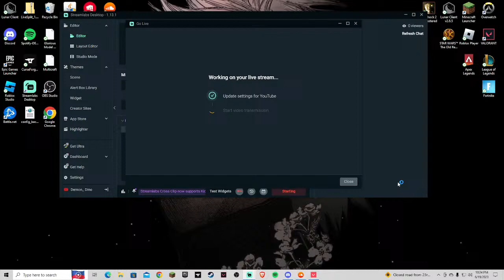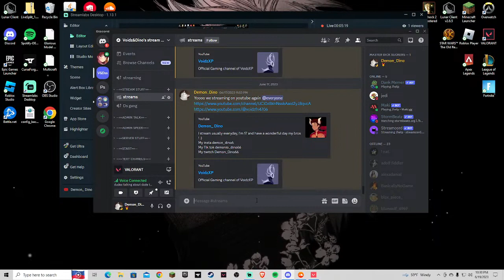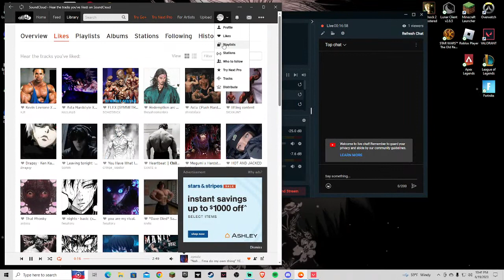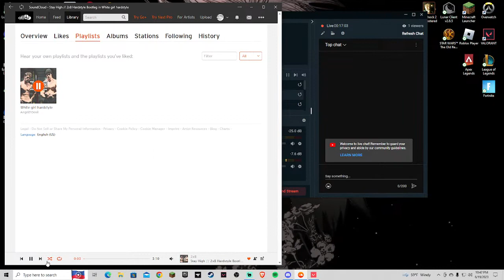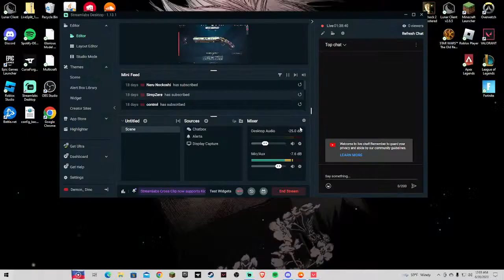Late night Valorant with Voidz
Just doing a few random roblox games